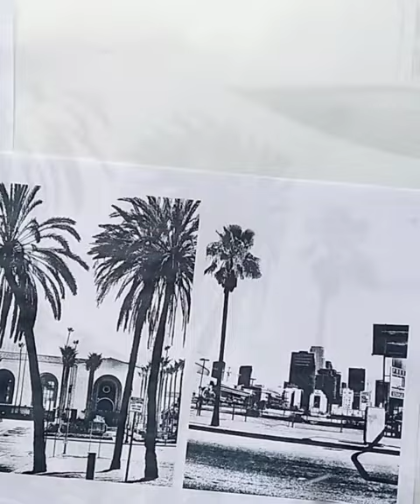Homemade inkjet photo on canvas with acrylic paints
Fun inkjet PHOTO transfer on canvas 🌷.  We are printing an IMAGE on a low-end inkjet printer and transfer it using inexpensive CRAFT ACRYLIC PAINTS! also referred to as cheap paints :) So if you ever wondered what to do with your acrylic paints, here is one fun idea!

NEW FROM NITSA 🤩🎉🥳
👉 The NEW Mixed Media Photography Book (Amazon)
👉 Image Transfer Tutorial Pack / 3 digital DOWNLOADS (Save 30%)
👉 Gel Printing Photos / digital tutorial (PDF)

🌈My favorite photo editor software:
Corel PaintShop Pro 2023 Ultimate

MY BOOKS:
📚 The NEW mixed Media Photography BOOK
📚 The mixed Media Photography BOOK on AMAZON
📚 Beautiful Image Transfers
👇 Mixed media & photography techniques on Etsy.com

If you would like to support Nitsa Creative Studio with some money for ART SUPPLIES, you are welcome to donate to my PAYPAL account

🌼 Original art by Nitsa Malik

🌈 My favorite supplies on Amazon